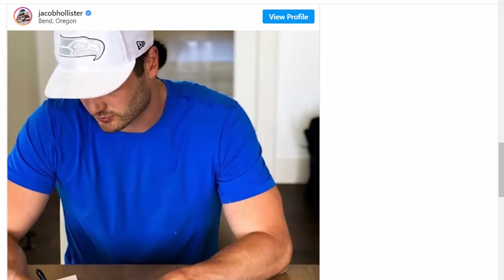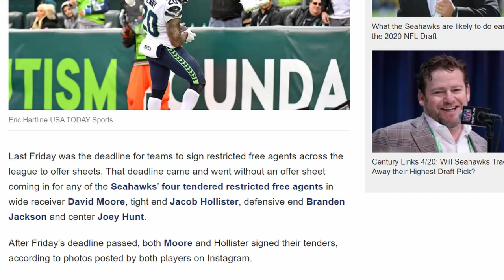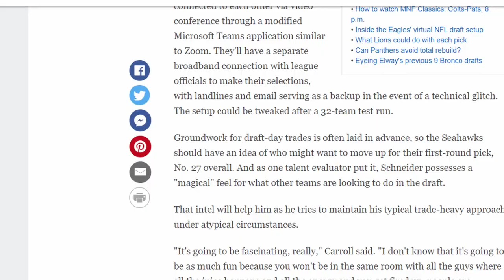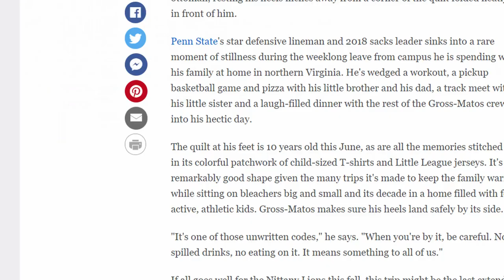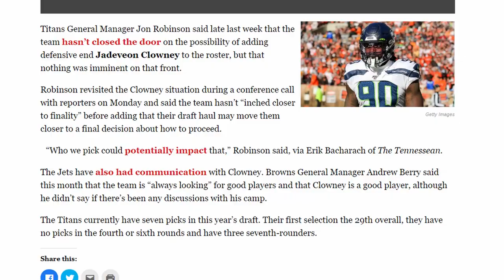SEAHAWKS OFFSEASON JADEVEON CLOWNEY UPDATE. Free Agency signings of Jacob Hollister and David Moore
Seahawks Offseason News and Jadeveon Clowney update for 4-20-20!

Seahawks re-sign Restricted Free Agents Jacob Hollister and David Moore.  Also, NFL virtual draft rehearsal and who most of the mock drafts have the Seahawks drafting with the 27th pick!

AND, a Jadeveon Clowney update, as the Tennessee Titans  GM comments about the process they're using with Clowney.

Check out some of the articles featured in today's video!

Here's the ESPN article talking about the VIRTUAL NFL Draft, and explores the Seahawks Draft History under Pete Carroll and John Schneider.

Here's the Fieldgulls.com article about the David Moore and Jacob Hollister signings, and explaining the Restricted Free Agency process.

Here's the ESPN article on Penn State Defensive End Yetur Gross-Matos!  Seriously, might bring you to tears hearing about his childhood and what he and his family had to overcome!  I hope he ends up with the Seahawks!  He'd be a natural fit with Pete Carroll and the Seahawks system!

Here's the fieldgulls.com on the signing of Kahlil McKenzie.